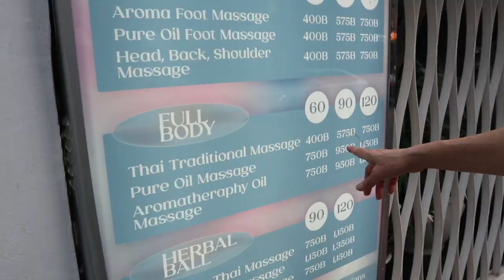My First Week in Thailand | Vlog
My first week in Bangkok, Thailand! Bear with me I'm trying my best to vlog lol. I'm so grateful for all of your encouragement & supportive messages! Let me know what other content you want to see while I'm here:)